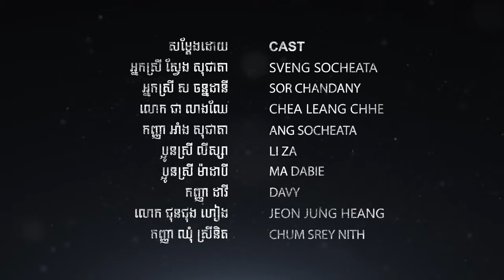រឿង មត៌កថ្ងៃ ១៤កុម្ភៈ The Blind's Day​ | LM7 Film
១. រឿងនេះនិពន្ធដោយលោកអ៊ឹង រតនៈ និងដឹកនាំរឿងដោយលោករ៉យ។
២. អរគុណប្អូនអ៊ឹង រតនៈ និង Angkor Film ដែលតែងសហការជាមួយបង និង LM7 Film ។
៣. រឿងនេះមានតម្លៃអប់រំខ្លាំងណាស់ ចឹងទេសូមបងប្អូន ពិសេសយុវវ័ន និងយុវតីមើលហើយពិ​ចារណាផង។ ថ្ងៃ១៤កុម្ភៈមិនមែនសំដៅទៅបុណ្យសង្សារ ឬប្រគល់របស់មានតម្លៃឲ្យតែសង្សារនោះទេ។
៤. សូមអរគុណយ៉ាងខ្លាំងចំពោះបងប្អូន កូនក្មួយទាំងអស់ដែលតែងតែចូលមកទស្សនាវីដេអូនរបស់ខ្ញុំ និងគាំទ្រ ឆាណែល របស់ខ្ញុំ។